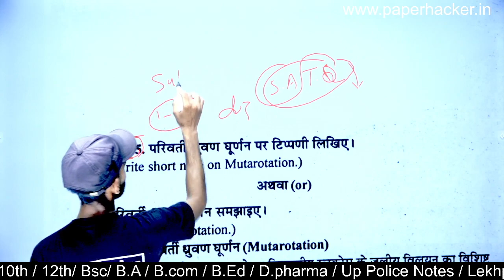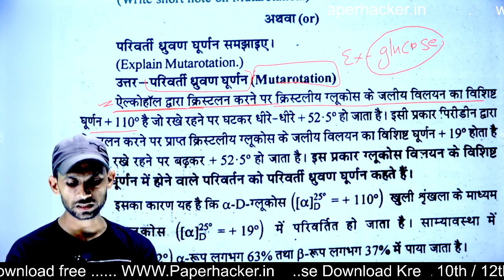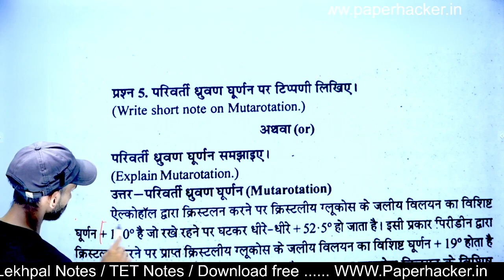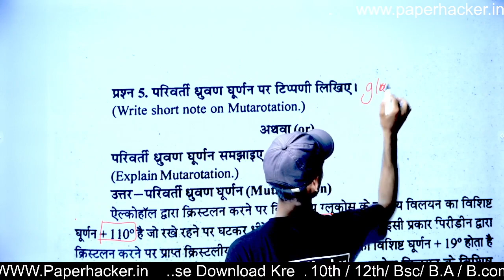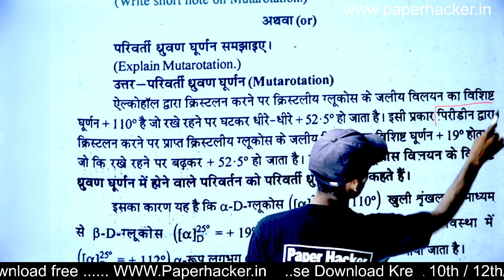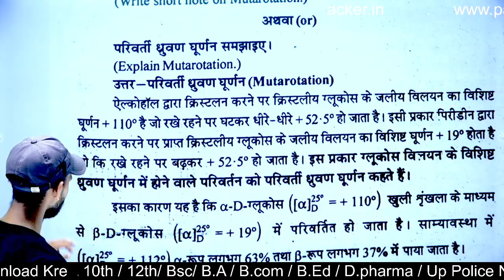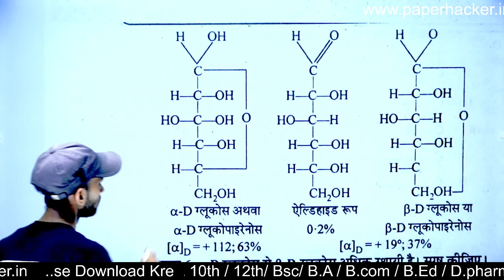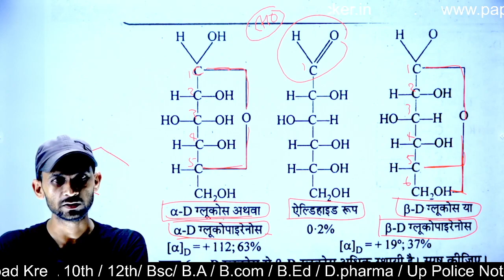42.परिवर्ती ध्रुवण घूर्णन पर टिप्पणी, Mutarotations, BSc 2nd semester CHEMISTRY